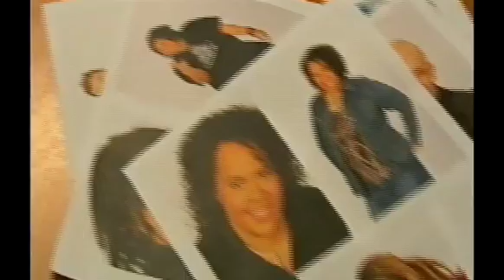Frank Galasso Demo